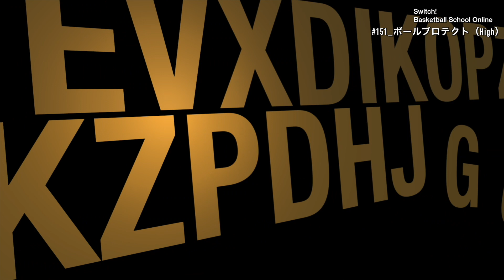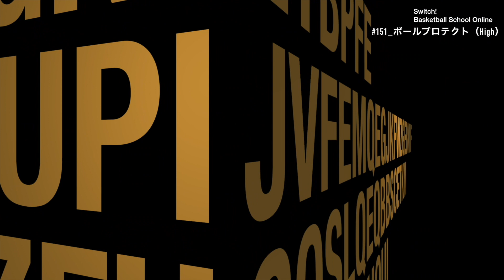【スキル】151_ボールプロテクト（High）